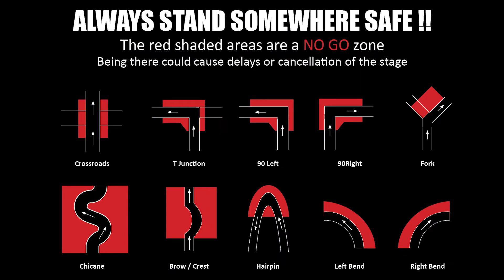Stage 8 - McIntosh Road - Rally Otago 2018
Best viewed in conjunction with the following document found here:
Official spectator guide for Rally Otago 2018 – a little clip to give an example of the viewing available at each location.